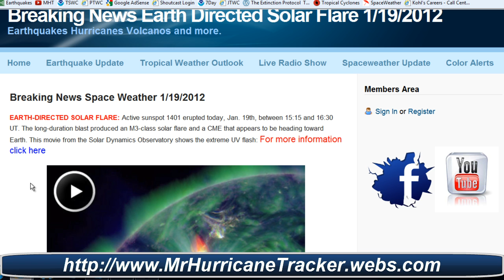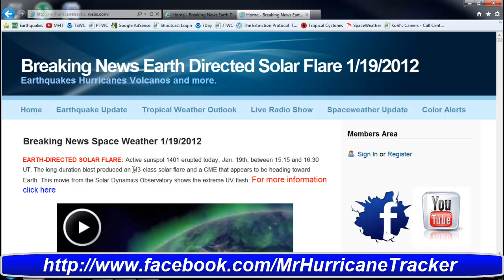Breaking News Earth Directed Solar Flare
EARTH-DIRECTED SOLAR FLARE: Active sunspot 1401 erupted today, Jan. 19th, between 15:15 and 16:30 UT. The long-duration blast produced an M3-class solar flare and a CME that appears to be heading toward Earth. This movie from the Solar Dynamics Observatory shows the extreme UV flash:

NASA's twin STEREO spacecraft recorded an impressive CME emerging from the blast site: movie #1, movie #2. Analysts at the Goddard Space Weather Lab confirm that the CME is heading for Earth, and they say strong geomagnetic storms are possible when the cloud arrives during the late hours of Jan. 21st. Their animated forecast track predicts an impact on Jan. 21st at 22:30 UT (+/- 7 hrs). Aurora alerts: text, voice.